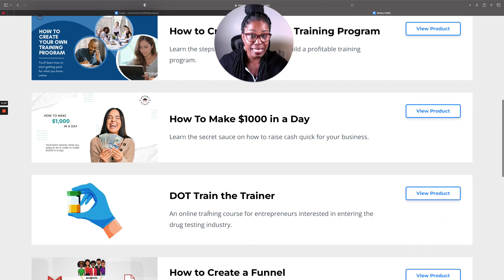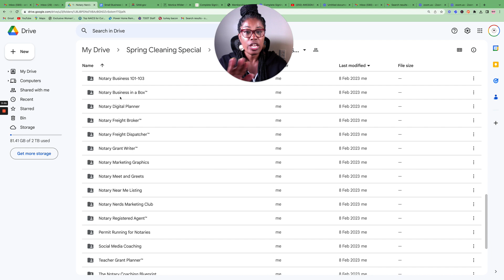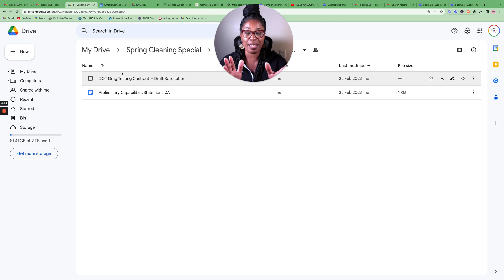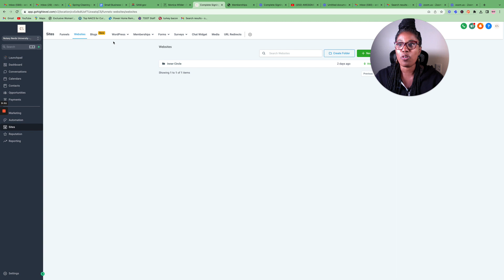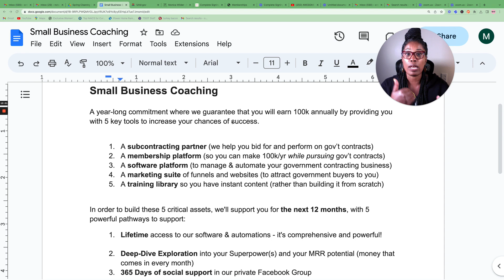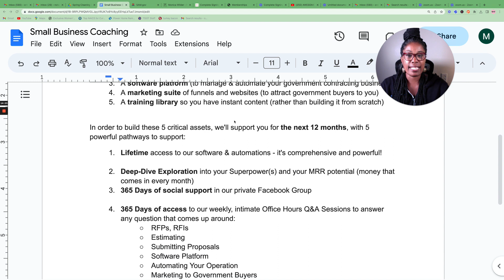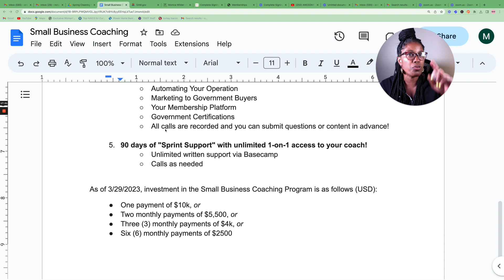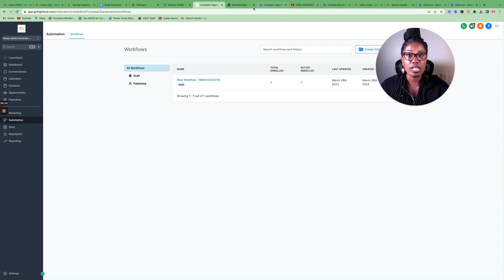Notary Nerds Update(s): [Spring Cleaning Sale + Gov't. Contracts + Coaching]